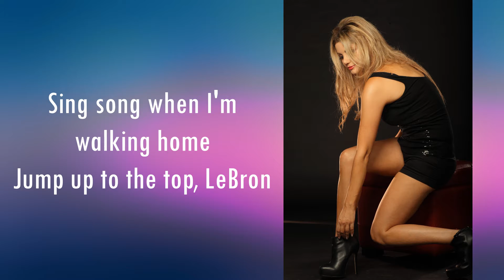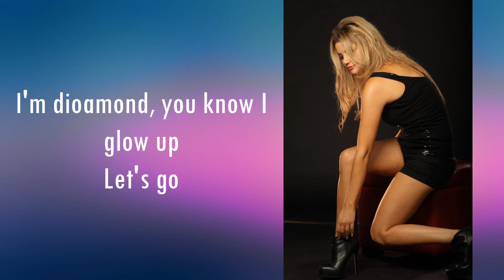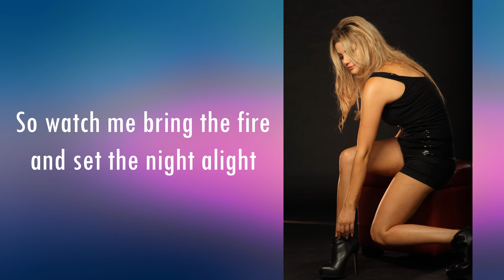BTS (방탄소년단) - Dynamite (Tamara Gabriel cover) (with lyrics)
I was hired to record this song for a project for my clients and loved every minute of it. Much love, x TG

Tamara is a professional session vocalist, singer/songwriter, performer, and Recording Artist.